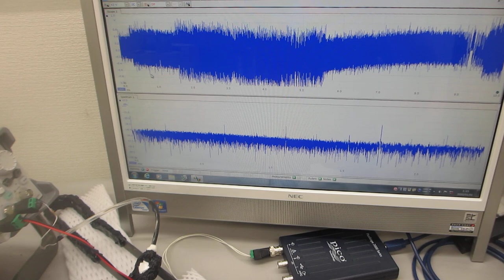複数の超音波プローブによるスイープ発振の組み合わせ制御技術ーーオリジナル超音波システムの開発技術ーー（超音波システム研究所）